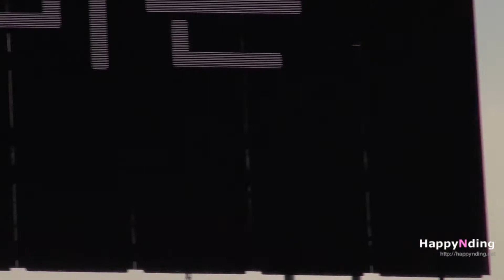120922 King's Life _ 해리빅버튼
해리빅버튼 (HarryBigButton) (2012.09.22 / Let's Rock Festival @난지한강공원)